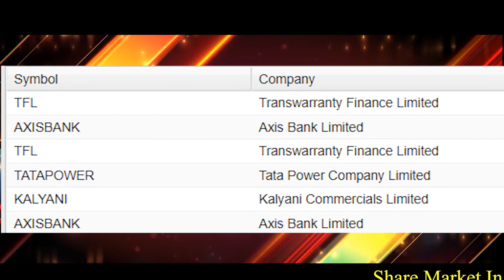Board Meeting 02 Jul 2020